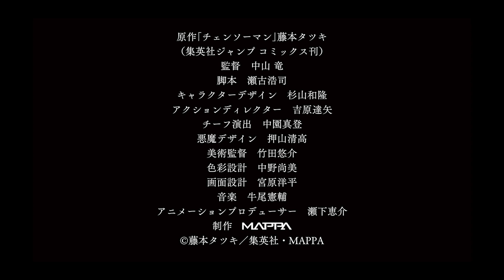Chainsaw Man | Anteprima Ufficiale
Prossimamente su Crunchyroll!!!

Denji e Pochita stanno arrivando...